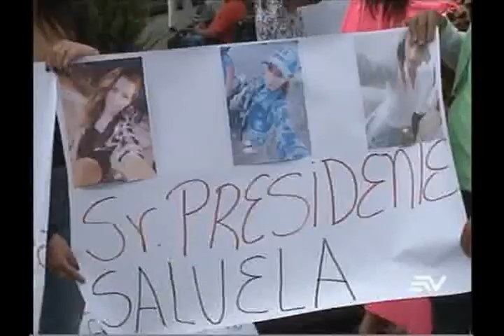Moreno se reúne en Gabinete Social Hábitat y Seguridad